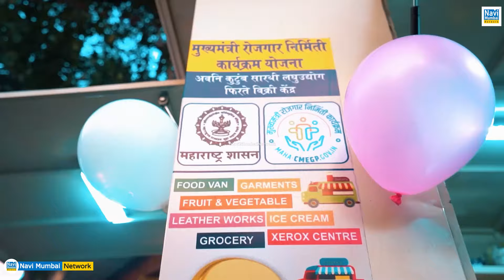Sandeep Naik - महिलाएं आत्मनिर्भर हो ! Seawood में Smita Chavan द्वारा "Fast Food" Center की शुरुआत